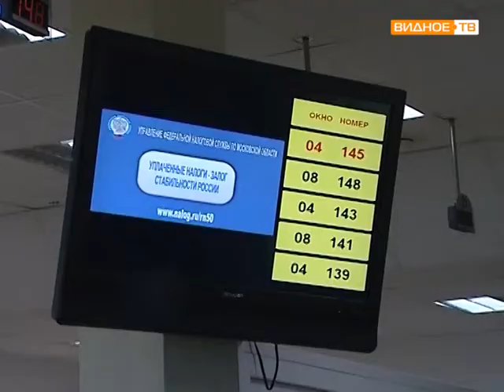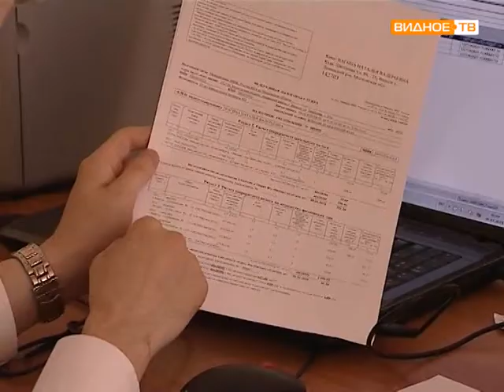Акция налоговой инспекции В отпуск без долгов